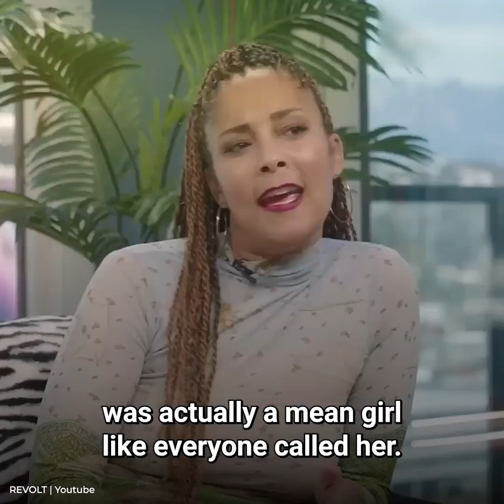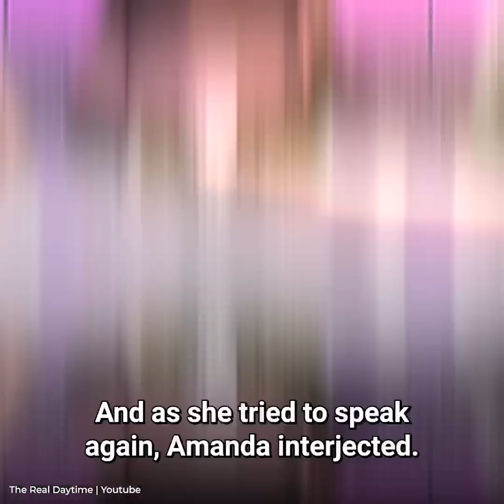The Toxic Truth on Loni Love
It’s been rumored for years that Loni Love is a diva, a toxic person, etc. There’s a new clip resurfacing where Amanda Seales, her former cohost, alludes to the fact that she’s a mean girl.